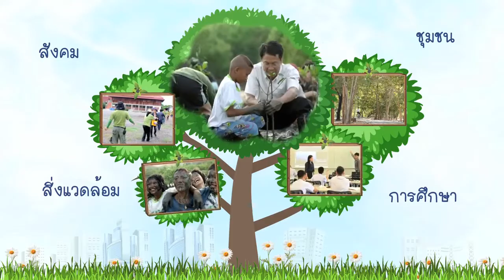รายการพลังรักษ์โลก Ep.16-VISTEC พัฒนากำลังคนด้านวิทยาศาสตร์และเทคโนโลยี กำลังสำคัญในการพัฒนาชาติ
รายการพลังรักษ์โลก ตอนที่ 16 พัฒนากำลังคนด้านวิทยาศาสตร์และเทคโนโลยี กำลังสำคัญในการพัฒนาชาติ
ออกอากาศ วันอังคารที่ 11 กรกฎาคม 2560

ออกอากาศทางช่อง 7 ทุกวันอังคาร เวลาประมาณ 16.25 น.

สถาบันวิทยสิริเมธี ตั้งอยู่ใจกลางวังจันทร์วัลเลย์ จ.ระยอง (Wangchan Valley) จัดตั้งและให้การสนับสนุนโดยกลุ่ม ปตท.

สถาบันฯ มีวิสัยทัศน์ในการจัดการศึกษาตามแนวโน้มวิทยาการที่เป็นกุญแจหลักสำคัญแห่งอนาคตโลก อีกทั้งยังเป็นการตอบสนองความต้องการของ Thailand 4.0 ซึ่งเป็นยุทธศาสตร์การพัฒนาประเทศที่พัฒนารูปแบบเศรษฐกิจใหม่

VISTEC on "Palang RakLok - Ep.16" aired on Channel 7 on July, 11, 2017.
The next episodes air every Tuesday.